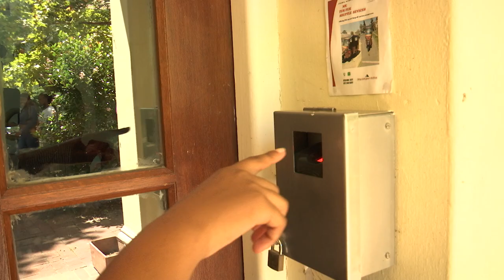Profile: Experiences Worth Journaling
This peer profile of Owethu Mabaso is an emotional interview that takes us through a journey of journaling intimate experiences. She expresses how her love for owning a journal and writing down her short-term goals has assisted her in opening up to herself and sharing her thoughts. With her vibrant personality, she takes us through her difficulties in communicating in social spaces and how journaling has improved the way she interacts in a social environment.

Produced by Yolanda Pondo